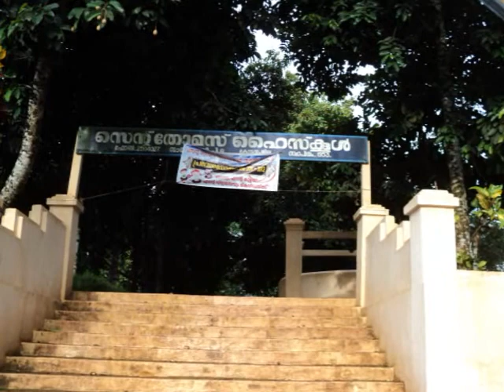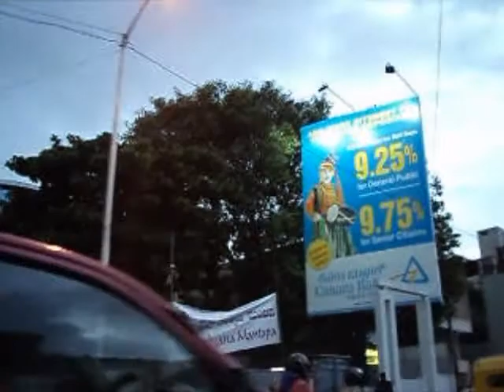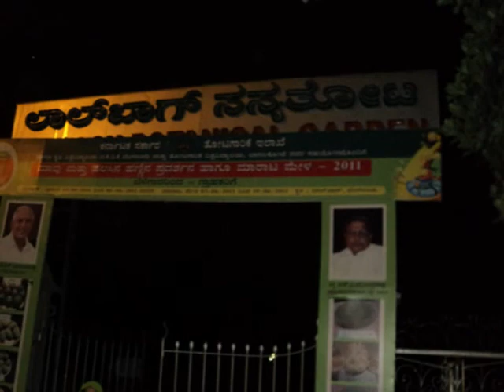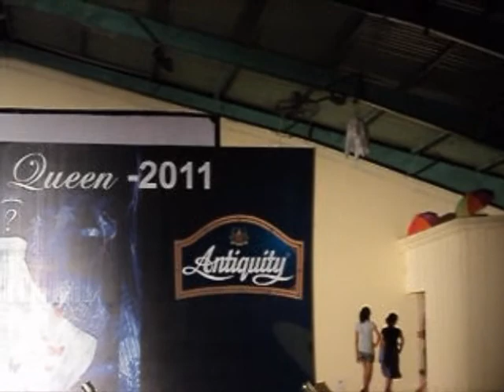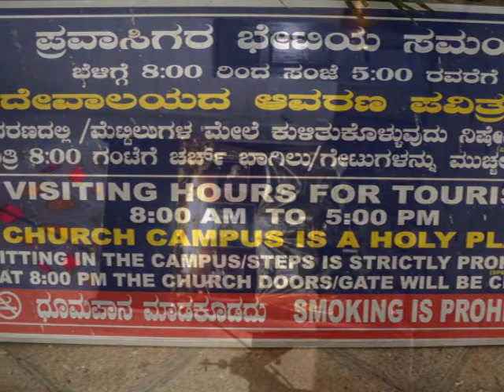SUMMER IN INDIA 2011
HOLLYDAYS